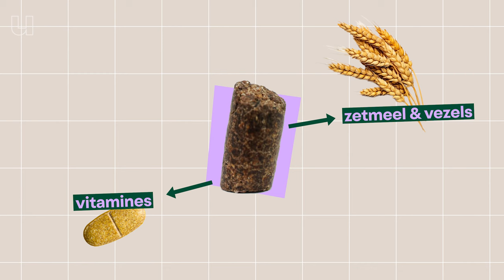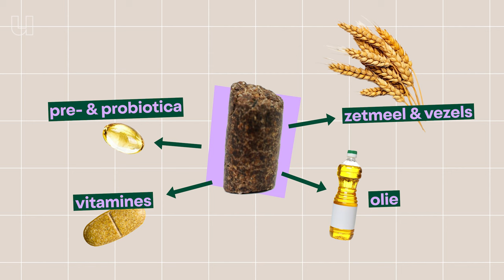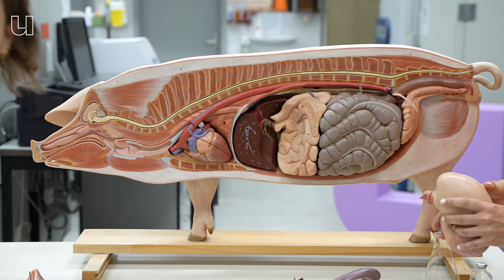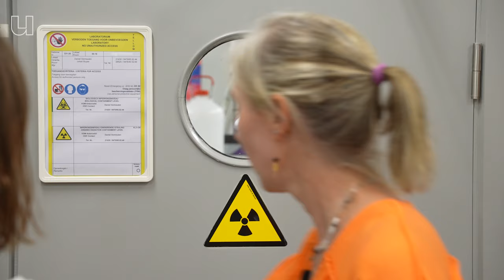Waarom moeten varkens op dieet?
Varkens moeten op dieet. Niet omdat ze te dik zijn, maar omdat het eten van fabrieksvarkens echt heel slecht is voor het milieu én het klimaat. Aan de KU Leuven zijn de bio-ingenieurs op zoek naar nieuw varkensvoedsel. En daarvoor maakt professor Nadia Everaert in haar labo varkensdarmen na die ze voedt met algen en larven. Maar... is dat even lekker, voedzaam en gezond als het ecologisch onhoudbare soja uit Zuid-Amerika?